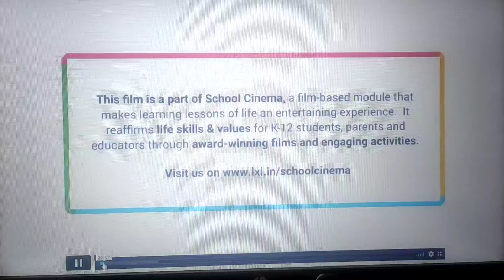The Boastful tortoise